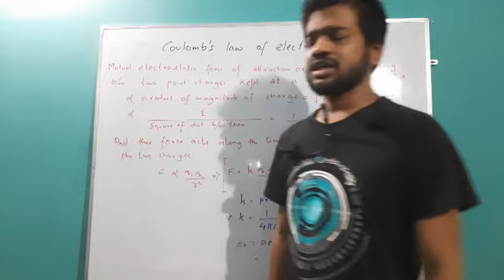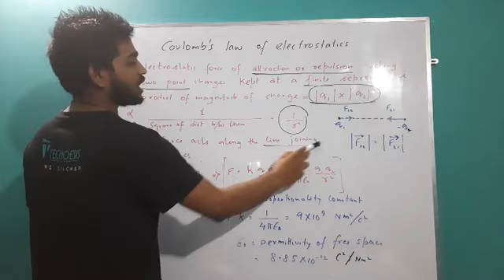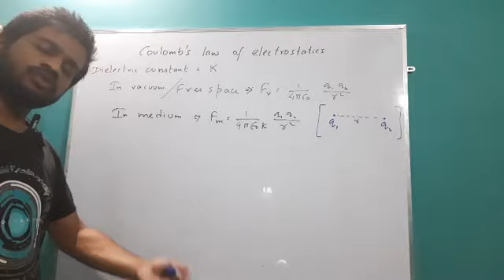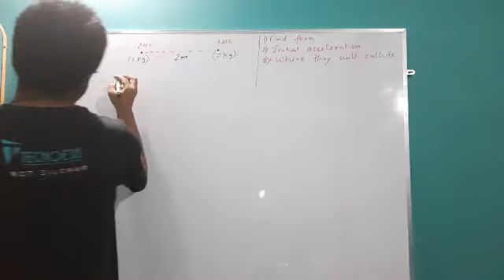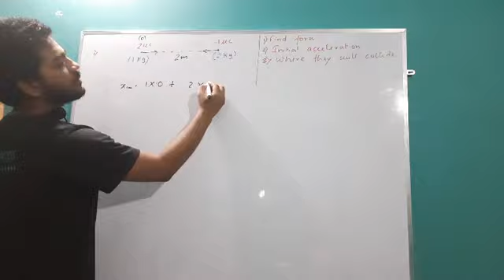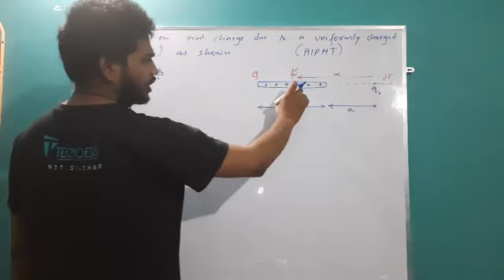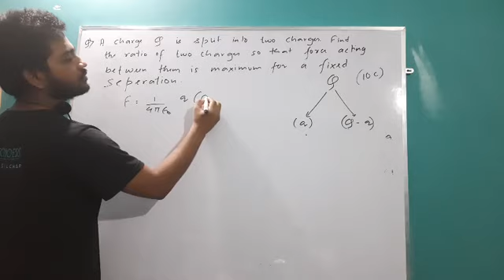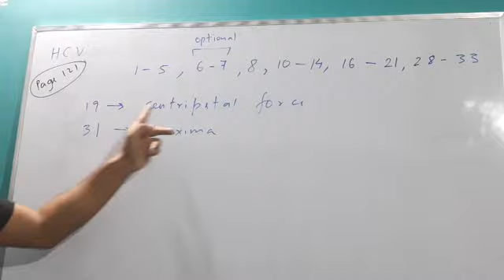Electrostatics 2: Coulombs law and some good problems